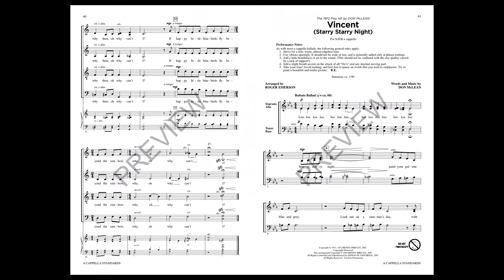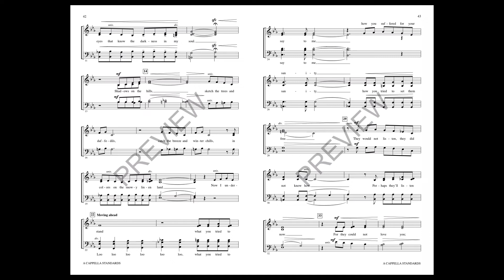A Cappella Standards: 8. Vincent (Starry Starry Night) - Arranged by Roger Emerson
To purchase SATB 12-Pak w/ online audio and exclusive part-predominant rehearsal tracks

This collection delivers plenty of musical flair at a value! Perform these popular pop and jazz classics arranged for a cappella voices and use as a curriculum with your vocal jazz group. And there's more! Purchase the 12-Pak and receive a code to access demo and learning tracks online through My Library. Includes: Here's That Rainy Day, I Wish You Love, Imagine, In My Life, My Funny Valentine, Never My Love, Over the Rainbow, Vincent (Starry Starry Night).